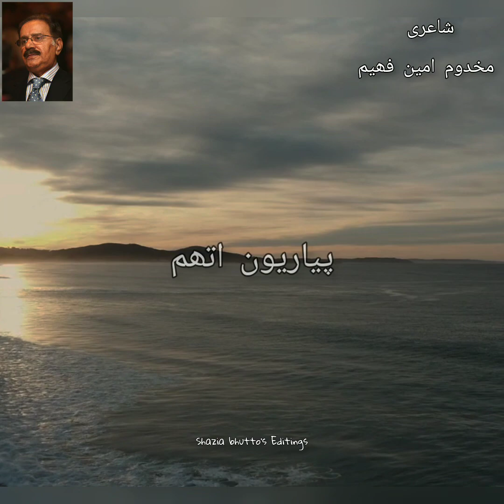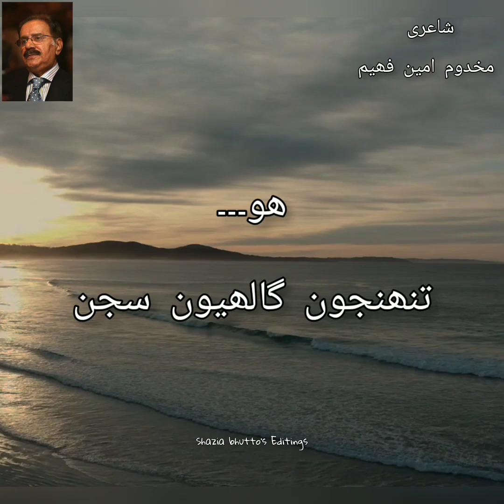Tunhjiyon gaalhiyon sajan paye gayendius.Makhdoom Amin faheem. تنھنجون گالھیون سجن پئی گائیندیس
Tounhjiyun galhiyon sajan paye gayendius